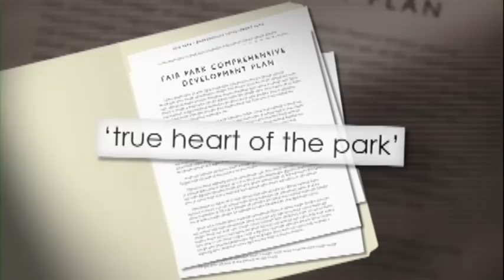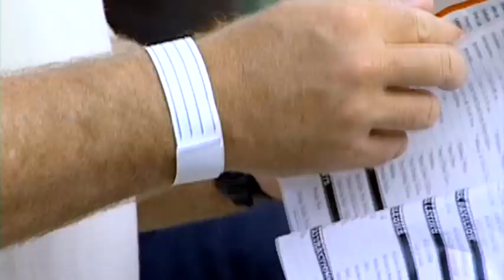Summer Adventures Preview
For kids, for adults, for families, the State Fair of Texas presents its Summer Adventures in Fair Park, an island get-away less than two miles from downtown Dallas.

Whoever you are, whatever your age, the State Fair of Texas' Summer Adventures in Fair Park -- with more than 50 rides, shows and attractions - will take you away to a tropical paradise you'll want to visit time and time again.